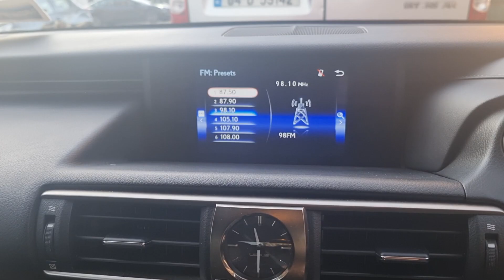Lexus IS 300 h (2019) Retrofit Aftermarket Reversing Camera